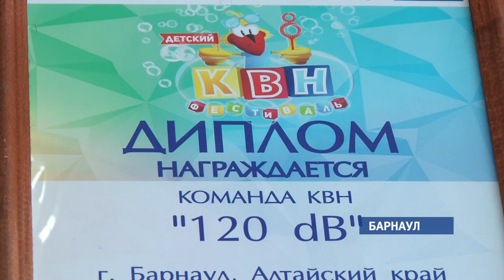Школьная команда КВН отправится покорять Москву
Со школьной сцены на подмостки всероссийского уровня –команда КВН 69-ой гимназии вновь получила приглашение на выступление в Москву. О том, как создавалось движение, и в чём секрет успеха молодых участников – в следующем сюжете.